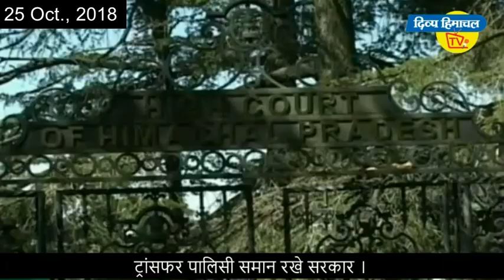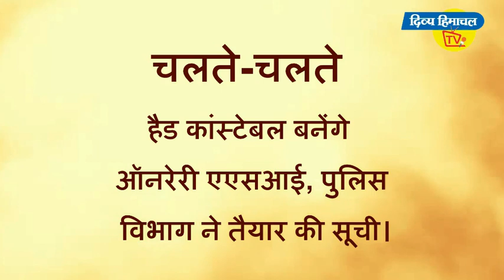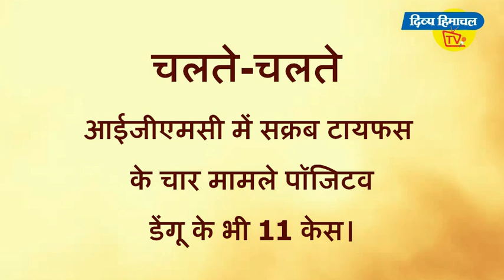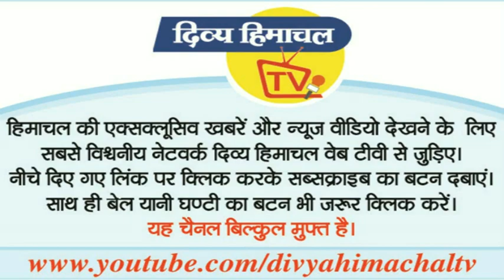न्यूज़ बुलेटिन दिव्य हिमाचल टीवी - 25 अक्तूबर 2018